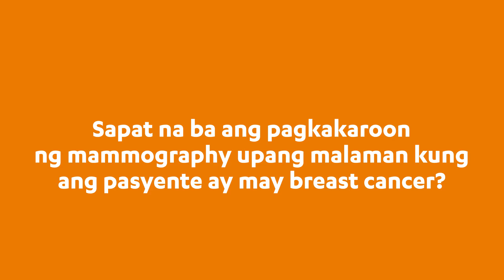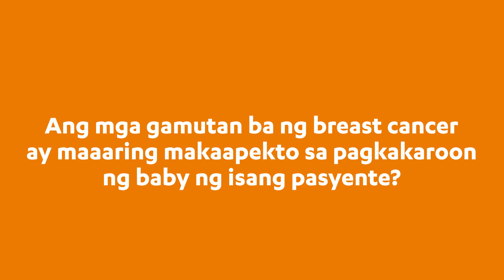Mga Dapat Malaman tungkol sa Breast Cancer Screening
Sa pangalawang bahagi ng ating Breast Cancer video series, pag-usapan naman natin kung ano ang screening na nararapat upang matignan o matukoy kung ang pasyente ay may breast cancer. Kailan ba dapat magpatingin ang isang babae? Gaano kadalas dapat sumailalim sa check-up upang matiyak ang kalusugan?

Kasama ulit si Dr. Gonzalo Banuelos, Jr., narito ang mga kasagutan sa kadalasang katanungan ng mga kababaihan tungkol sa Breast Cancer screening.